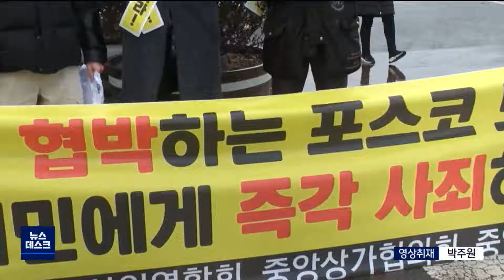지역 상인들까지‥"포스코 사죄하라" (2021.02.03/뉴스데스크/포항MBC)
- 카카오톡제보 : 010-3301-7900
- 카카오톡ID : PHMBCJEBO